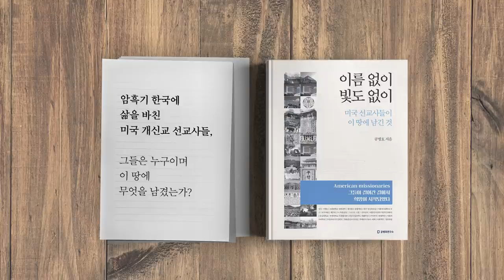완전히 덮어라 / 청와대 브리핑 의혹 [공병호TV]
완전히 덮어라
청와대 브리핑 의혹
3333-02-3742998 카카오은행 (예금주 : 공병호) / (텔레뱅킹 : 090 & 은행코드 : 90)

참고자료

1. 靑 "첩보문건 별것 아니라 허탈, 수사관 죽음전 알았더라면···", 중앙일보, 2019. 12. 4

2. ①날짜 달라 ②달랑 3줄 ③수사관 내용없어… 靑 '고래 보고서' 의문점, 윤희훈, 조선일보, 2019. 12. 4